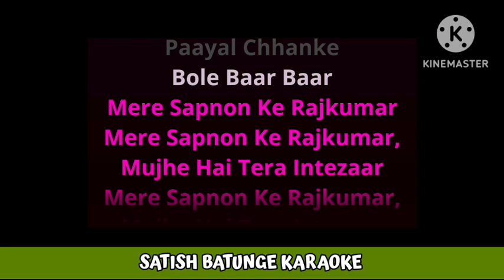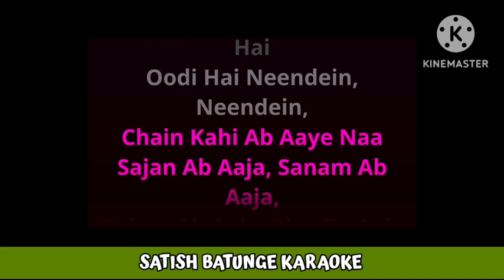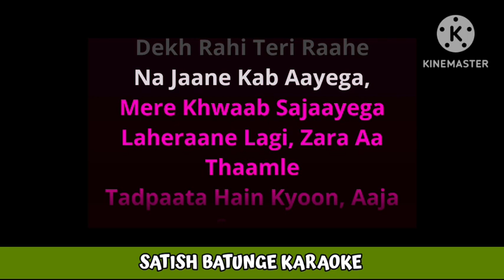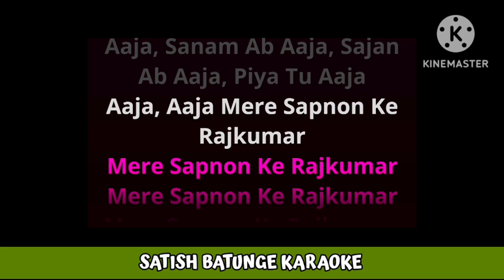MERE SAPNON KE RAJKUMAR KARAOKE BY SATISH BATUNGE